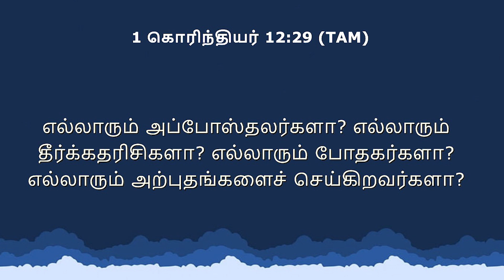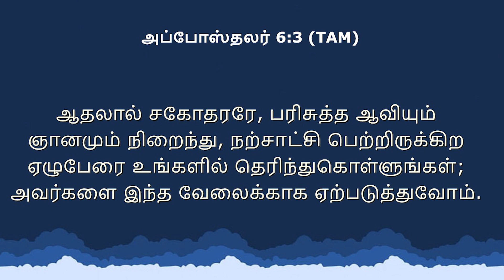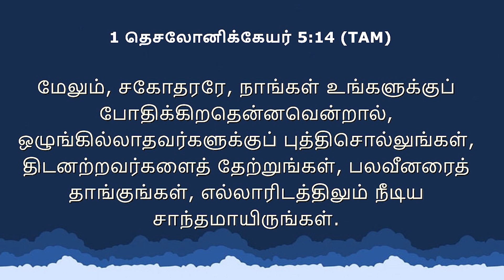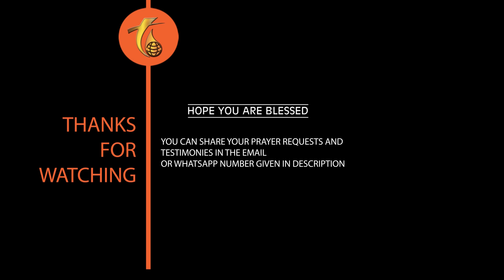விசேஷ ஆராதனை நேரங்கள் | Rev. R. Paul Moses | Bro. Jerushan Amos | 10.01.2024